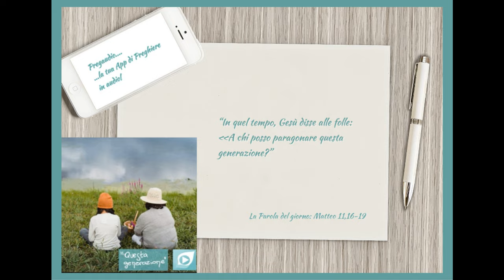Vangelo del 15 Dicembre 2023: Matteo 11,16-19 con il commento di Sr.Nella Letizia Castrucci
In quel tempo, Gesù disse alle folle: «A chi posso paragonare questa generazione? È simile a bambini che stanno seduti in piazza e, rivolti ai compagni, gridano: “Vi abbiamo suonato il flauto e non avete ballato, abbiamo cantato un lamento e non vi siete battuti il petto!”. È venuto Giovanni, che non mangia e non beve, e dicono: “È indemoniato”. È venuto il Figlio dell’uomo, che mangia e beve, e dicono: “Ecco, è un mangione e un beone, un amico di pubblicani e di peccatori”. Ma la sapienza è stata riconosciuta giusta per le opere che essa compie».